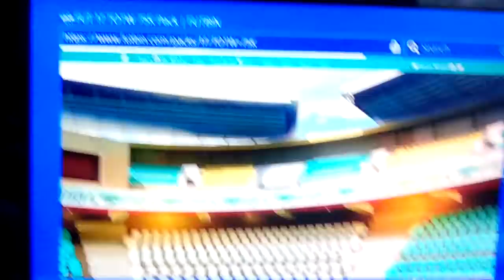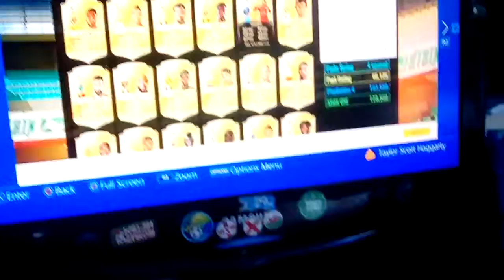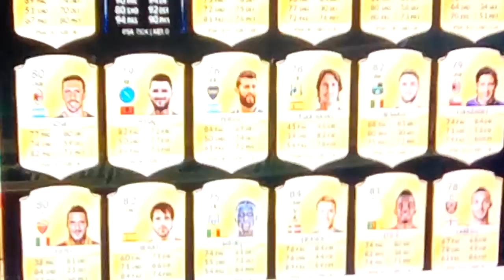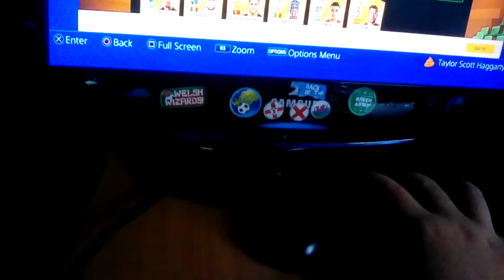Fifa 17 packs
Sub if we get to 75 sub's I'll do ice bucket challenge